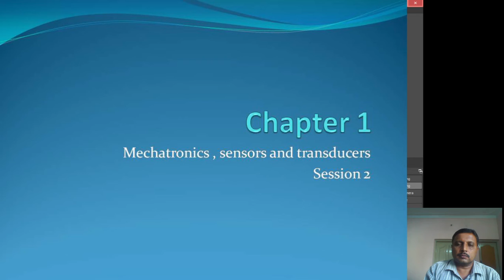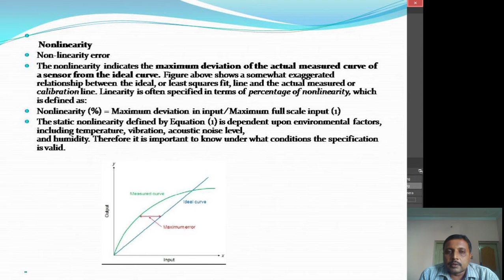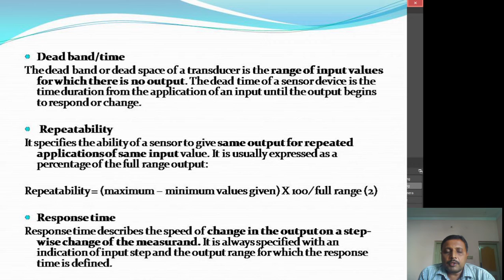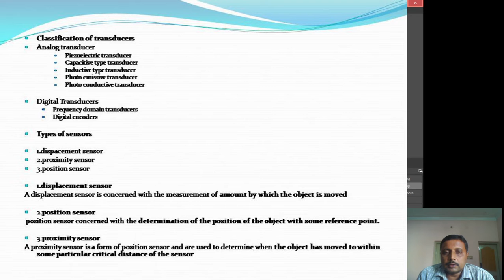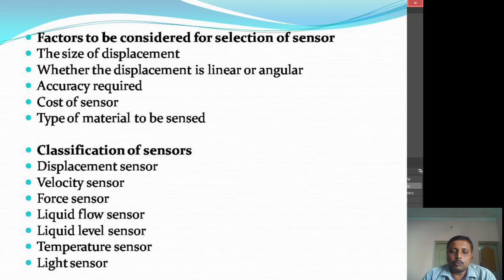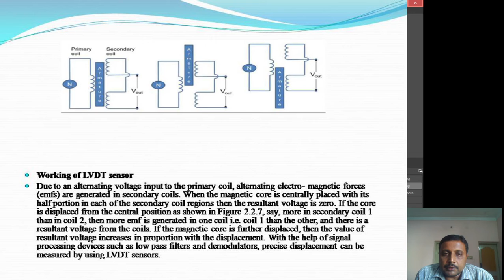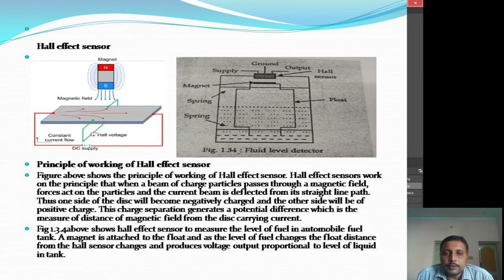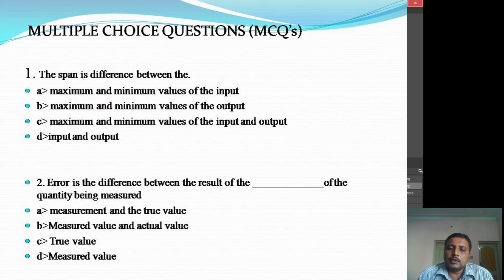video session 2 unit 1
mechatronics unit 1 session 2 gpt mulbagal 156